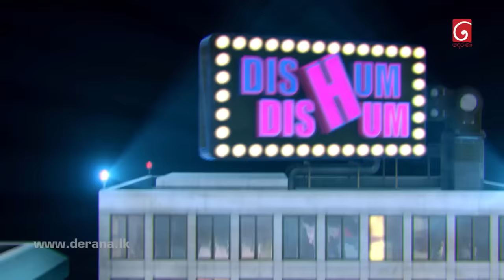Dishum Dishum | Episode 171 08th October 2022